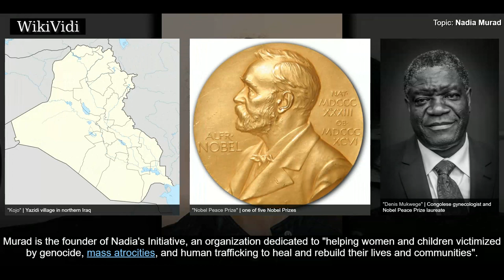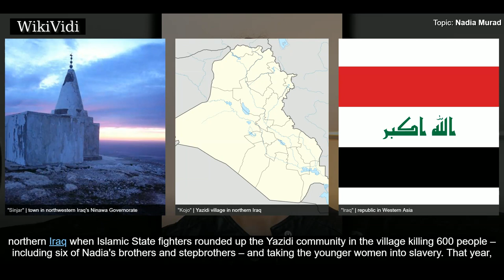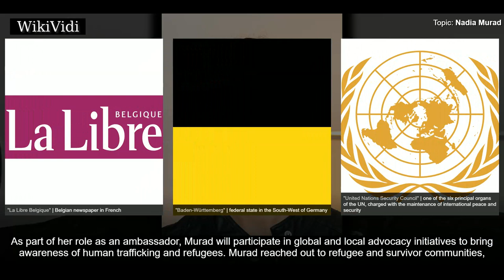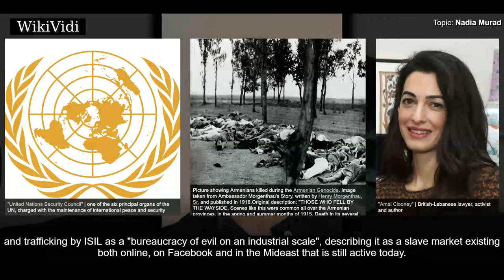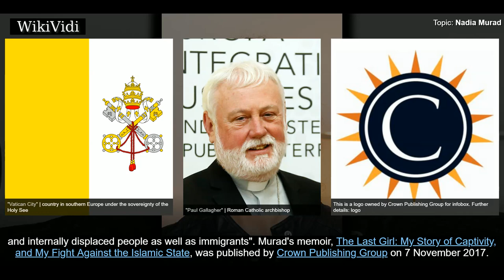NADIA MURAD - WikiVidi Documentary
Nadia Murad Basee Taha is a Iraqi Yazidi human rights activist who lives in Germany. In 2014 she was kidnapped from her hometown Kojo and held by the Islamic State for three months. In 2018, she and Denis Mukwege were jointly awarded the Nobel Peace Prize for "their efforts to end the use of sexual violence as a weapon of war and armed conflict". She is the first Iraqi to be awarded a Nobel prize. Murad is the founder of Nadia's Initiative, an organization dedicated to "helping women and children victimized by genocide, mass atrocities, and human trafficking to heal and rebuild their lives and communities".

Shortcuts to chapters:
00:01:37  Early life and capture by ISIS

Copyright WikiVidi.